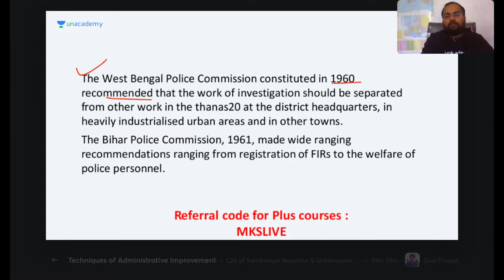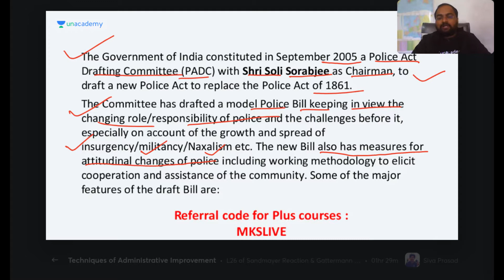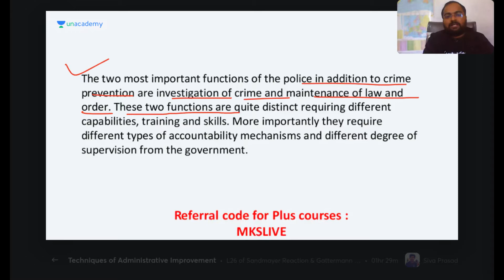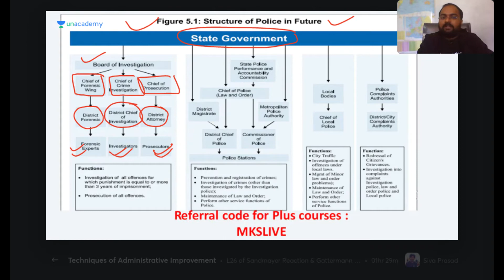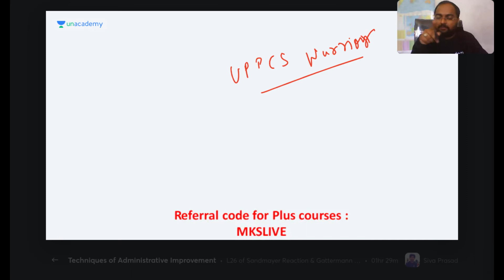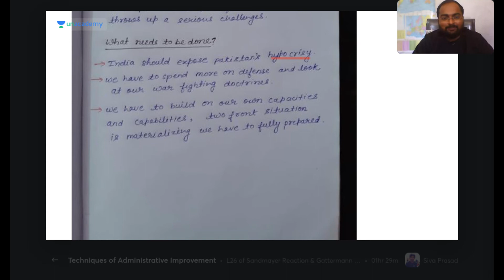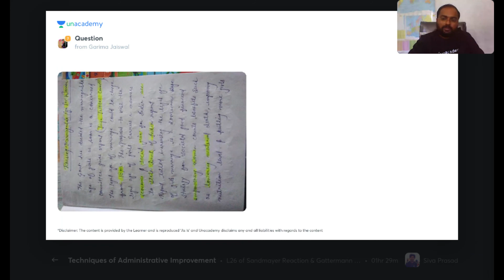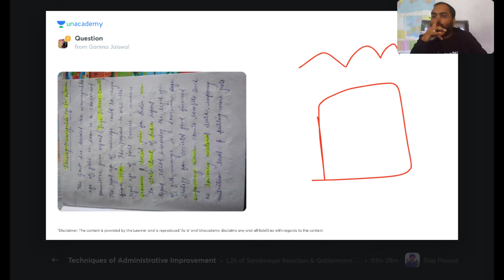2nd ARC Report: | Police Reform | Part - 4 | Mukesh Kumar Singh | UPPSC 2020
In this session, Mukesh Kumar Singh is going to discuss the 2nd ARC Report - Police Reforms

Mukesh Kumar Singh has pursued BSc, MBA, and experience of 4 years of online teaching.

Or

Unacademy Subscription Benefits:
1. Learn from your favorite teacher
2. Dedicated DOUBT sessions
3. One Subscription, Unlimited Access
4. Real-time interaction with Teachers
5. You can ask doubts in the live class
6. Download the videos & watch offline